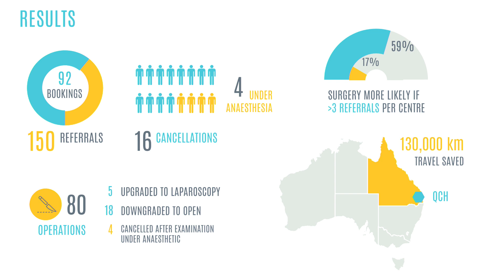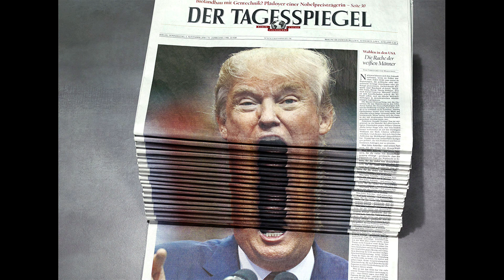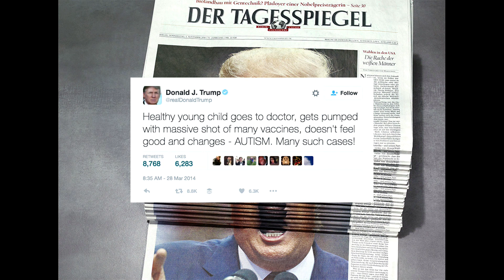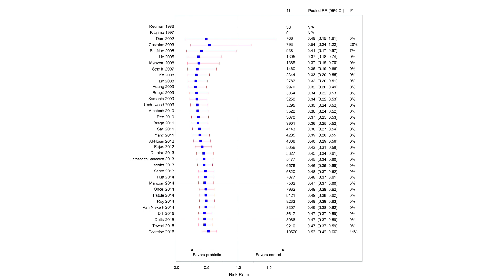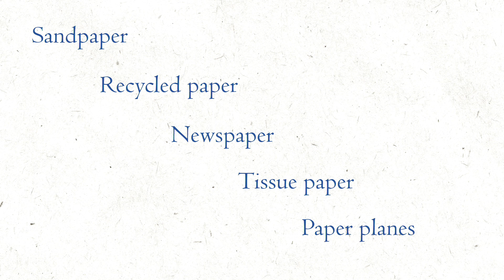Top 5 papers in paediatric surgery: Craig McBride at DFTB19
In the three years since we launched the Bubble Wrap segment, we have been able to highlight a number of key articles in paediatric research.  In this talk from the popular Bubble Wrap Live! sessions, Craig McBride brought us his top five favourite articles from the land of scalpels and sutures.